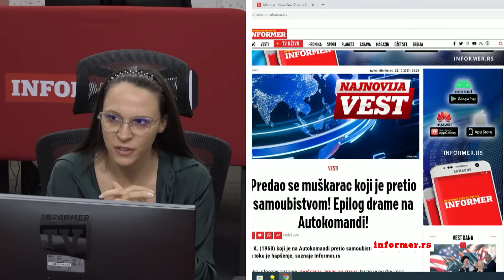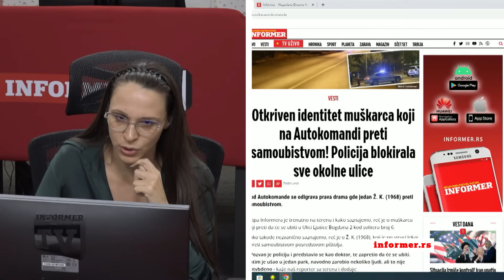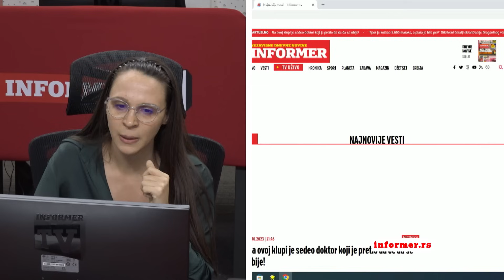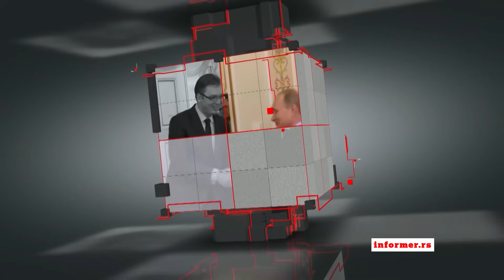TEMA DANA - Sastanak Vučića i "velike petorke"